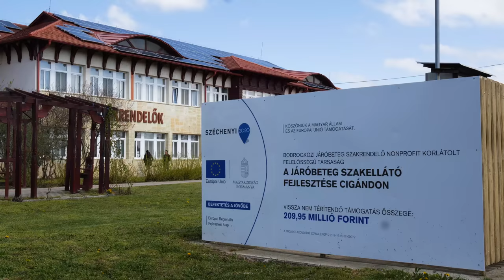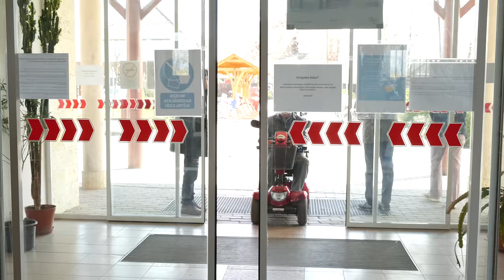A cigándi államosítás a szakrendelők bedőlésének állatorvosi lova?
A cigándi a legszegényebb járás, ezért dőlt be itt először az önkormányzatilag finanszírozhatatlan szakrendelő. Ezt állította legalábbis az intézmény lemondott vezetője, Szulics Péter. A város fideszes polgármestere, Oláh Krisztián élőlánccal próbálta kicsikarni az állami segítséget. A szerdai demonstráción  megjelent a térség szintén fideszes országgyűlési képviselője, Hörcsik Richárd is, aki váratlanul bejelentette a kormány megoldási tervét, azaz az államosítást.

Készítette: Csatári Flóra Dóra, Csányi Nikolett